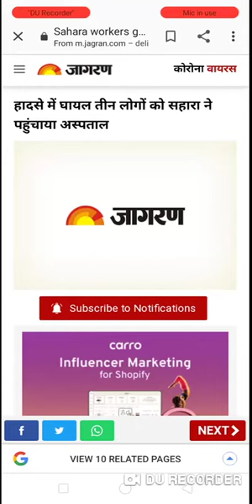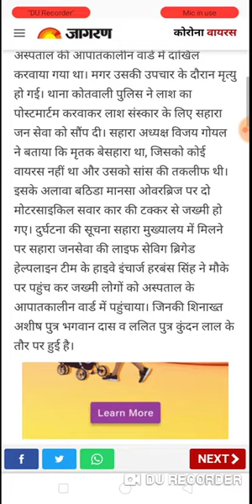Sahara India 25 June 2020, सभी सहारा इंडिया परिवार के निवेशकों के लिए बहुत बड़ी खबर खुशखबरी खुशखबरी